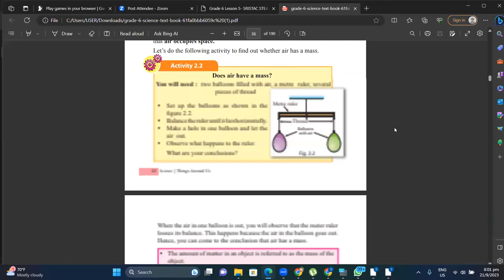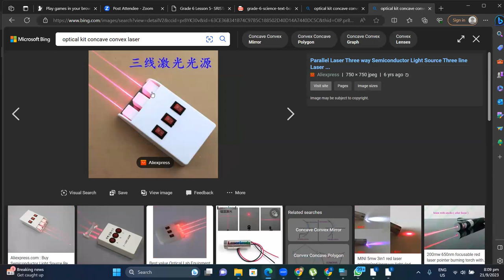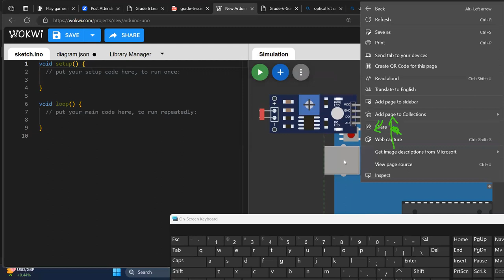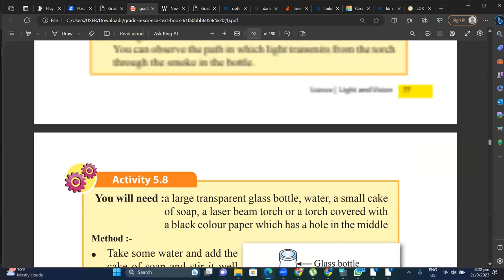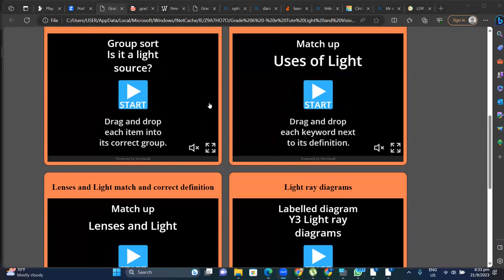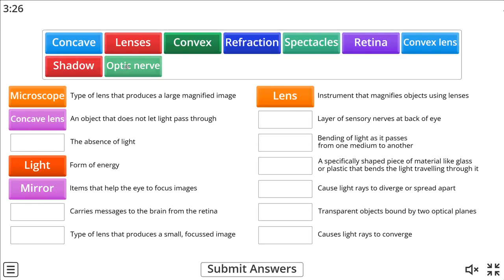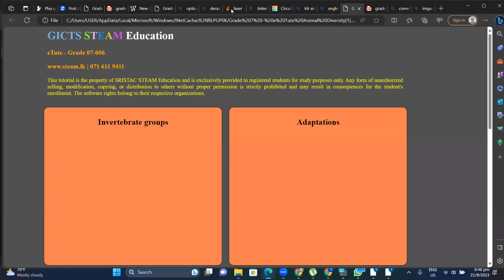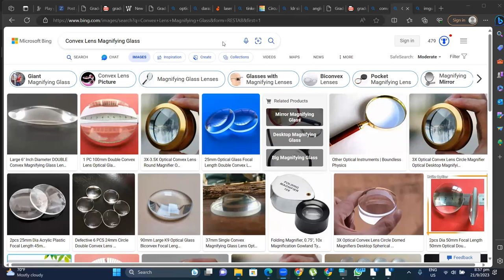Grade 6 Science Light and Vision